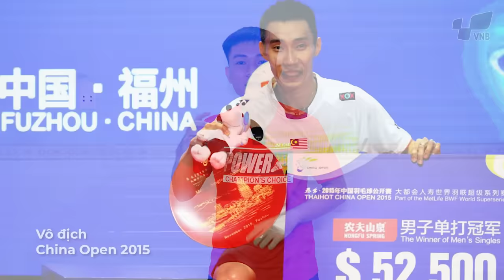HUYỀN THOẠI VĨ ĐẠI Lee Chong Wei từng sử dụng vợt cầu lông gì ????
Lee Chong Wei là tay vợt cầu lông vĩ đại trong lịch sử. Với bộ thành tích kinh khủng của mình, anh ta là một trong những người có tầm ảnh hưởng nhất ở bộ môn vũ cầu.
Trong xuyên suốt sự nghiệp thi đấu lẫy lừng của mình, Lee Chong Wei đã từng sử dụng qua rất nhiều cây vợt cầu lông khác nhau.
Vậy đó là những cây vợt nào? Chúng ta hãy cùng tìm hiểu nhé !!!